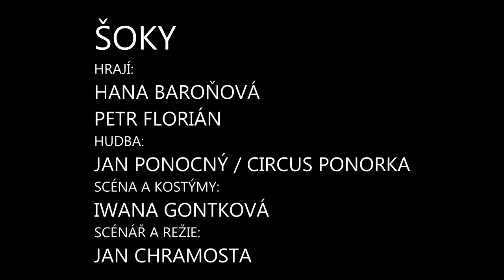1. ukázka z divadelní inscenace: ŠOKY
hrají: Petr Florián a Hana Baroňová
hudba: Jan Ponocný / Circus Ponorka
kostýmy: Iwana Gontková
režie: Jan Chramosta